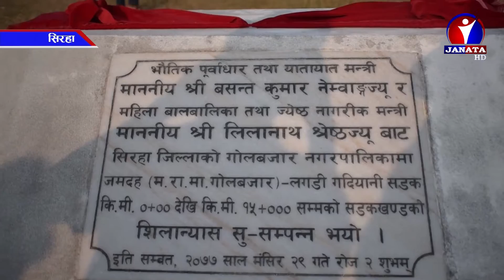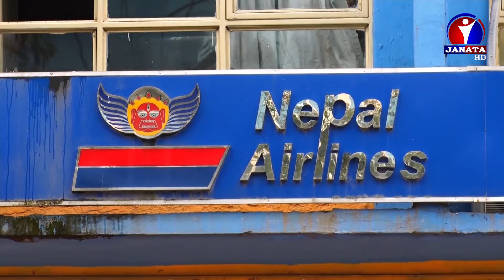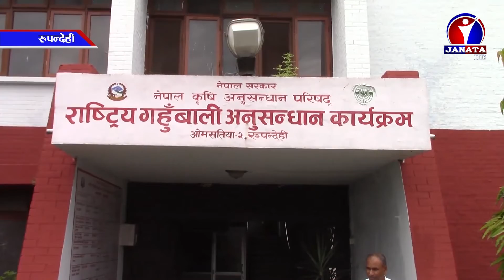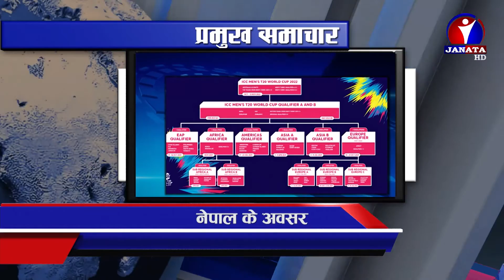Bhojpuri Samachar | भोजपुरी समाचार - 2077 Mangsir 30